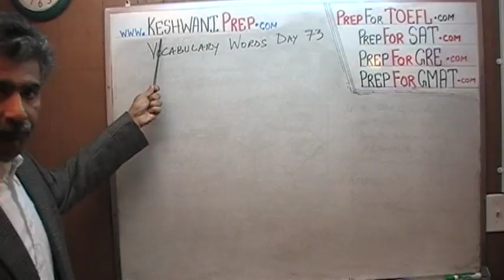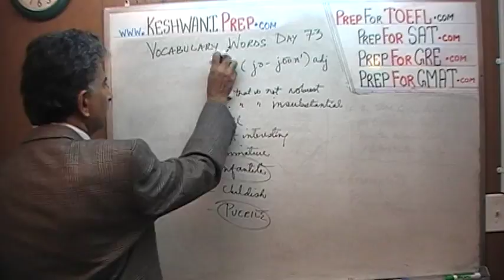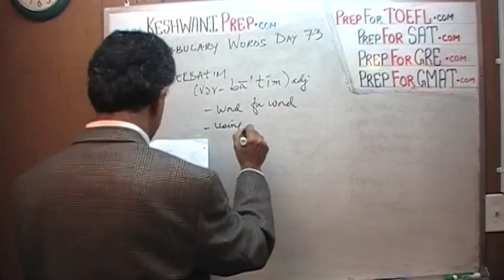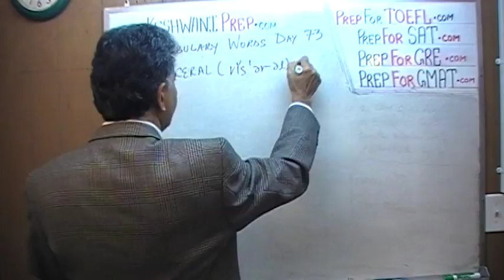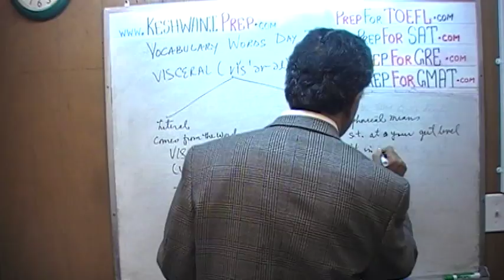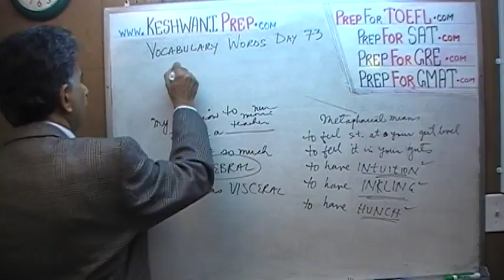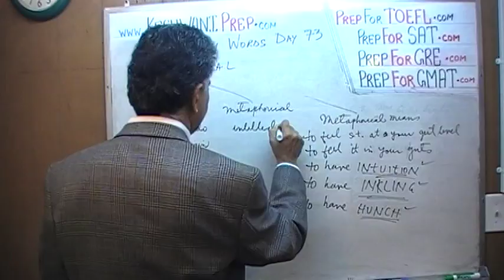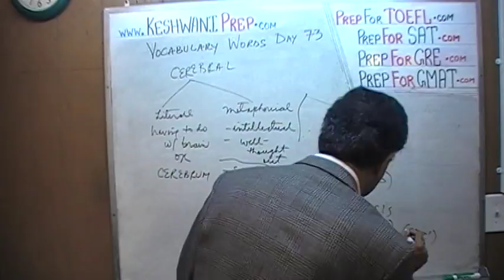Vocabulary Words Day 73 - Online Prep Tutor - GRE, GMAT, TEAS, HESI, SAT, ACT, TOEFL and IELTS